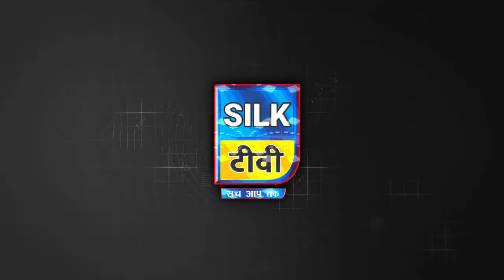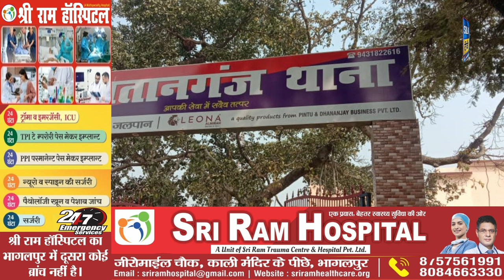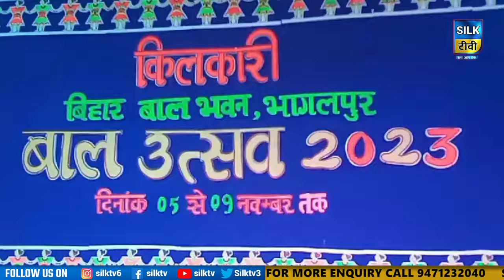SILK TV- जिले की खबरें एक साथ || 08 NOVEMBER 2023